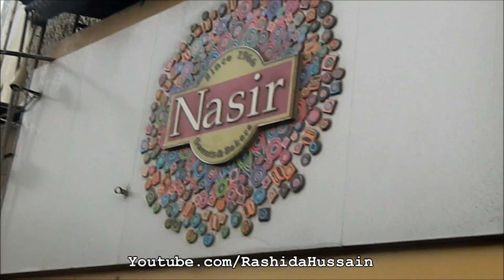Ramadan Food Street Special | JALEBI Street Food of Karachi, Pakistan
Jalebi - zulbia  is sweet in taste and famous sweet dish street food in Karachi Pakistan.

Address: Nasir Sweets Water pump Karachi Pakistan.